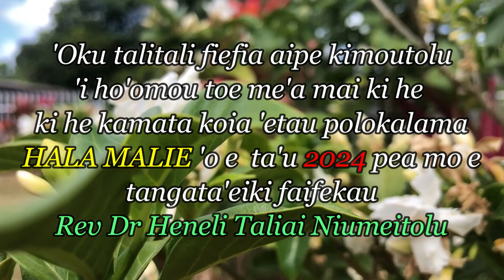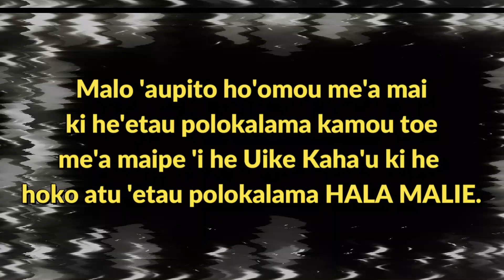HALA MALIE - REV DR HENELI TALIAI NIUMEITOLU.(Saame 139:1-6, 13-18, 1 Kolinito 6:12-20)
Ko e hoko atu 'eni 'etau polokalama HALA MALIE 'a ia koe polokalama ki he 'aho Sapate ko hono 14 'o Sanuali 2024.

LESONI MALANGA:
SAAME 139:1-6, 13-18
1 KOLINITO 6:12-20